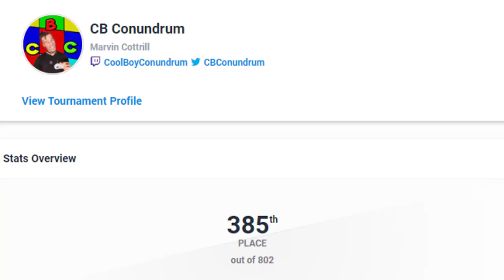So I have some things on my mind....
I have some things on my mind bros and I want to talk to you guys about it! Tell me why you subbed to this channel and tell me what you'd like to see more of. If you like what you saw please